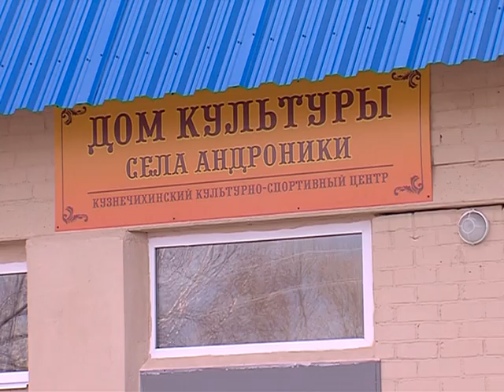Областные депутаты с инспекцией посетили населенные пункты Ярославского района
Кузнечиха, село Андроники, поселок Дубки. Сегодня эти и другие населенные пункты Ярославского района посетили местные власти совместно с депутатами. Цель поездки проверить строящиеся, уже построенные и отремонтированные объекты социального и культурного назначения. В рейд отправилась и Ольга Преснухина.